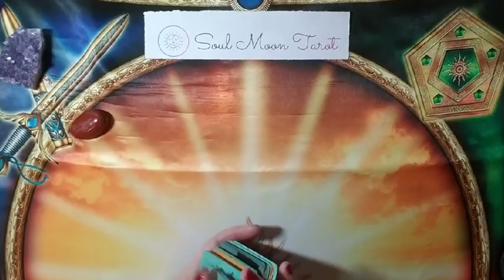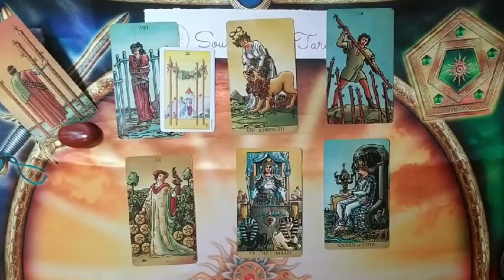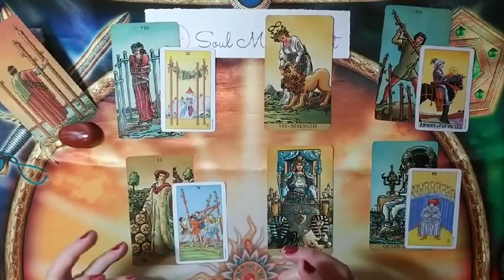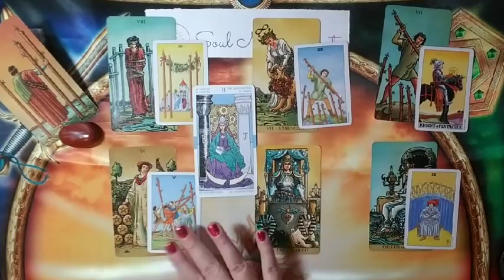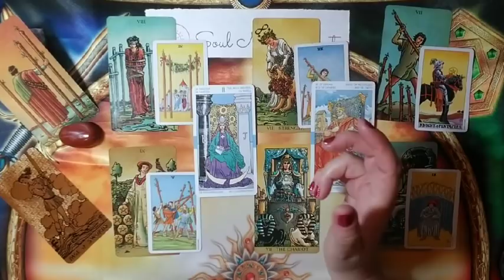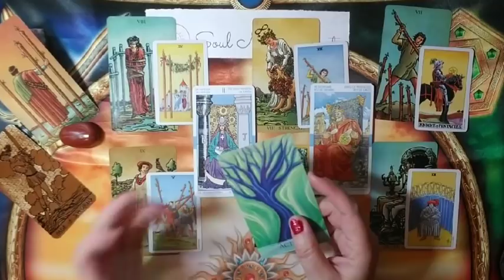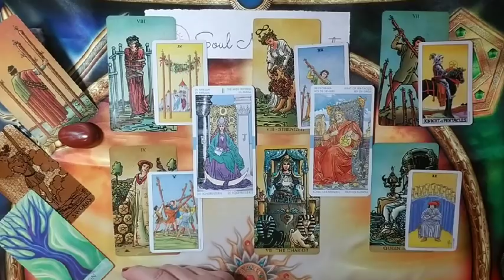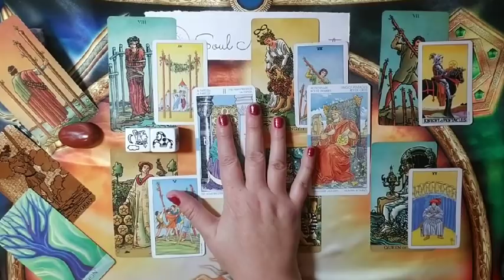GEMINI: The Harsh Truth 2/15 - 3/14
Hi there -

💅 Cirque Colors The Devil Wears Cirque Colors, OPI Dream In Glitter topper